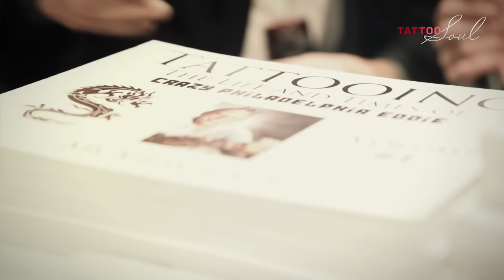Tattoosoul Interview Crazy Philadelphia Eddie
Tattoosoul Interview Crazy Philadelphia Eddie 2012